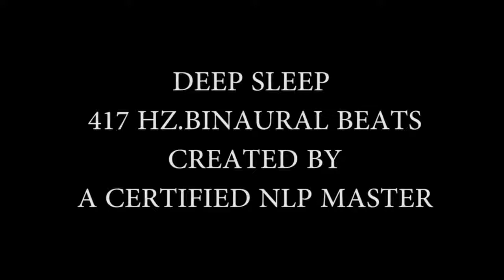417 Hz Binaural Beats | Deep Sleep Meditation Frequencies